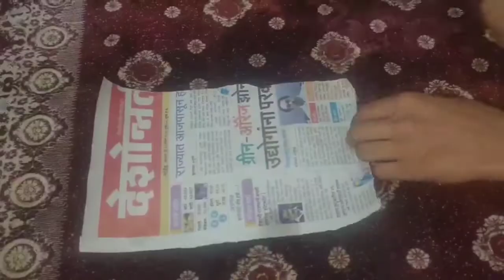Photo Fram Making At Home||Paper Photo Fram| DIY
How to make photo Fram shown in this video.

Its very easy to make,
you make papers ,color, brush and gum.